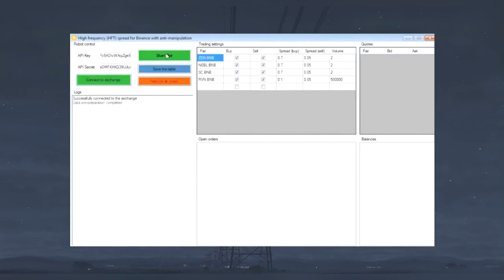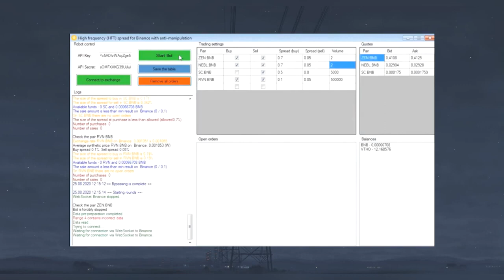Binance Bot | Crypto Trading Bot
🌟Update was: Today
Download instructions:
1) Download CRYPTO TRADING BOT the archive from the link.
2) Unzip all files.
3) Open the installer.
4) Use it!